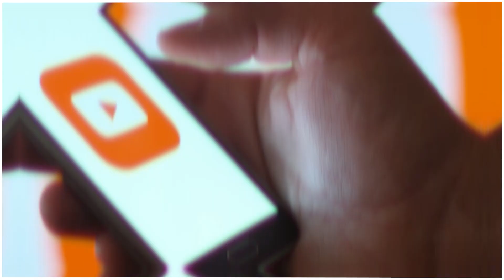டிஜிபி வெளியிட்ட திடீர் வீடியோ? என்ன நடந்தது?